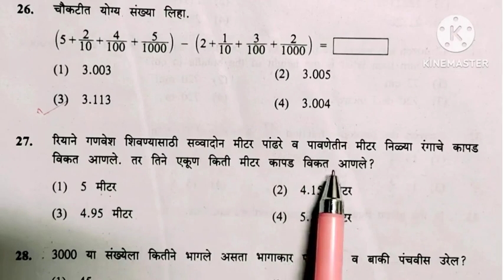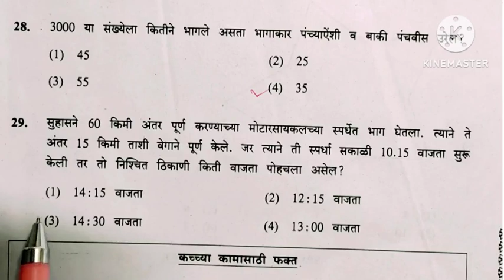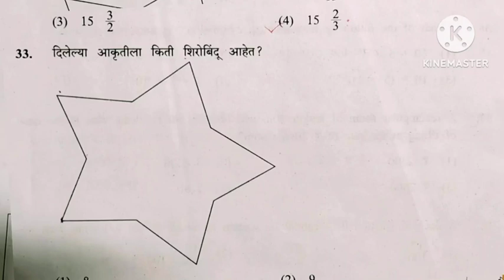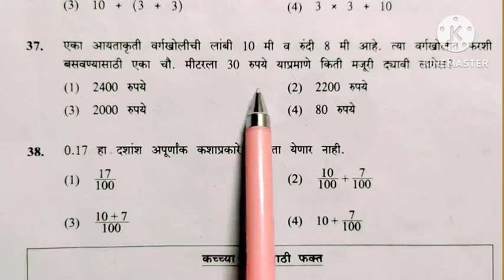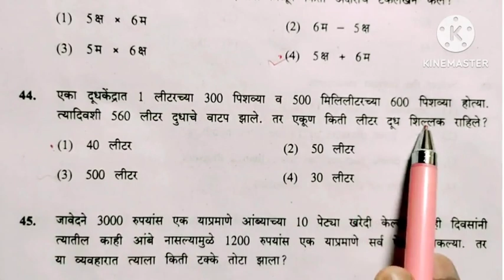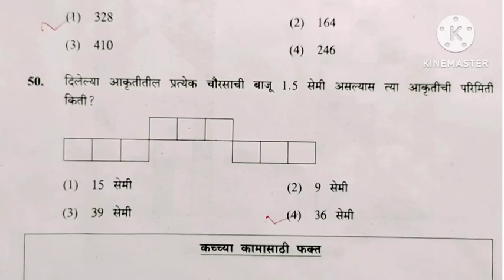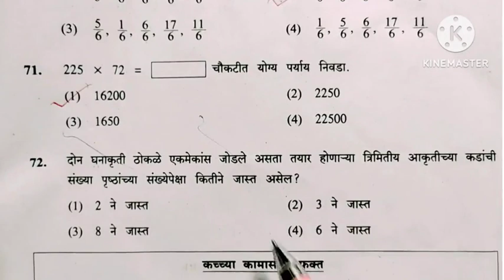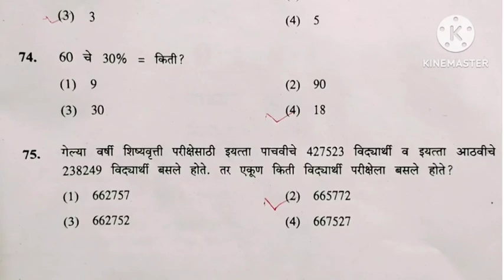5वी शिष्यवृत्ती परीक्षा २०२३- गणित उत्तरपत्रिका 5th Scholarship exam 2023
5th Scholarship exam 2023 Answer key of Maths 5वी शिष्यवृत्ती परीक्षा २०२३- गणित उत्तरपत्रिका

मिशन स्कॉलरशिप 2022 Whatsapp
Group join Link  जॉईन करा

नवनवीन व्हिडिओ
प्रश्नपत्रिका
सराव प्रश्नपत्रिका
घटकानुसार विश्लेषण
भरपूर सराव

5th scholarship
8th scholarship
# prepositions
preposition,yashodeep
shishyavrutti margdarshan,
english,5th english,jawahar navodaya entrance test,
competitive exam,

१२वी अर्थशास्त्र व इग्रंजी विषयाच्या नोट्स साठी खालील लिकंला   click kara

इयत्ता ५ वी व ८ वी स्कॉलरशिप परीक्षा उत्तरासाठी खालील व्हिडिओ पहा

५ वी शिष्यवृत्ती परीक्षा २०१७ !! विषय - मराठी!! 5 th Scholarship Exam 2017 Answer key of Marathi

8th Scholarship Exam 2021 - Answer key ! Mathematics!! ८ वी शिष्यवृत्ती परीक्षा  !English Medium

8th Scholarship Exam 2021 - Answer key!! Marathi!! ८ वी शिष्यवृत्ती परीक्षा मराठी!! English Medium

8th Scholarship Exam 2021 - Answer key!! intelligent Test !८ वी शिष्यवृत्ती परीक्षा ! English Medium

8th Scholarship Exam 2021 - Answer key!! ENGLISH !! ८ वी शिष्यवृत्ती परीक्षा 2021! English Medium

5th Scholarship Exam 2021-Answer key of Mathematics  !! ५ वी शिष्यवृत्ती परीक्षा 2021

5th Scholarship Exam 2021-Answer key of Intelligent Test !! ५ वी शिष्यवृत्ती परीक्षा 2021

5th Scholarship Exam 2021-Answer key Marathi !! ५ वी शिष्यवृत्ती परीक्षा 2021!! मराठी - Answer key

5th scholarship exam Answer key!! ५ वी शिष्यवृत्ती परीक्षा 2021!! English - Answer key